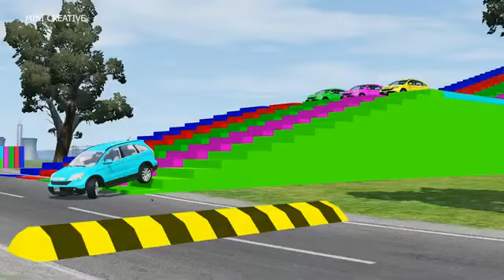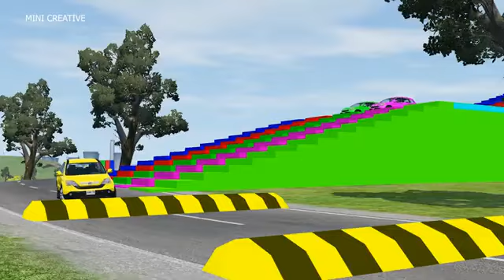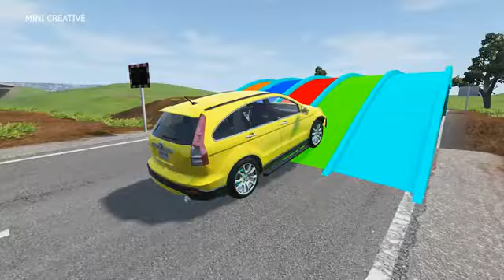Double Flatbed Trailer Truck vs Speedbumps Train vs Cars Beamng.Drive#3